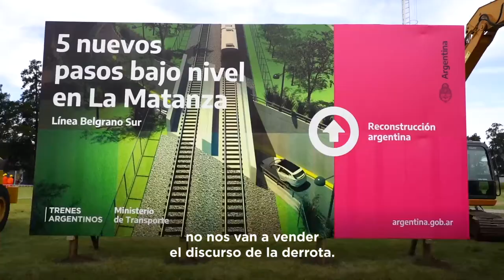2020-10-15- LA MATANZA - FIRMA DE CONVENIO DEL PLAN DE OBRAS FERROVIARIAS.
POR UNA ARGENTINA EN MARCHA
Ponernos de pie requiere del trabajo unido de todos y todas. Es por eso que los invitamos a ser parte de la ReconstrucciónArgentina⬆️.
Felicitaciones Fernando Espinoza y Mario Andrés Meoni, la firma de convenio del Plan de Obras Ferroviarias en La Matanza representa esa reconstrucción.